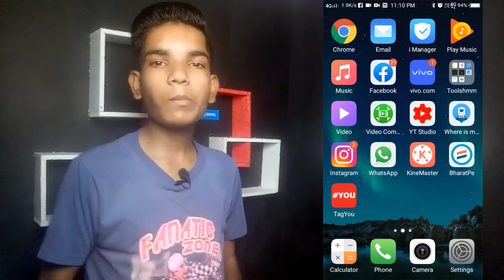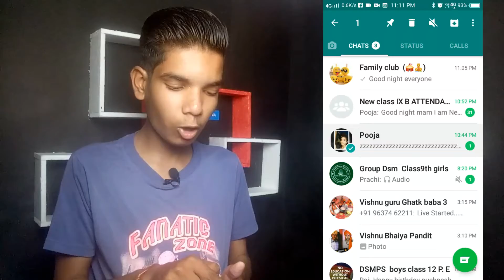Wattsapp का ऐसा Feature जो आपके काफी काम आ सकता है ll Wattsapp Latest Trick 2021 - 2022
Hello friends

Aaj ma WhatsApp ki trick aapke liye Lekar Aaya hun Jise jaankar aap ko Kafi Jyada knowledge Milegi aap ke Kafhi Jyada kam aa sakti hai yah trick to video ko pura dekhega Kafi acchi trick ha aapke bahut kam a sakti hai.

* wattsapp latest trick 2021
* wattsapp tips and tricks
* wattsapp tips and tricks 2021
* wattsapp New trick
* wattsapp New trick 2021
* wattsapp latest tricks in telgu
* wattsapp New trick Malayalam
* wattsapp latest trick in Tamil 2021
* wattsapp latest cheating trick
* latest wattsapp trick 2021
* wattsapp tips and tricks 2022
* Wattsapp hacks
* wattsapp interesting tips and tricks
* wattsapp new tricks in kannada
* gb wattsapp latest tricks 2021
* wattsapp tips

Vishal Sharma
From : Uttarkhand (India)